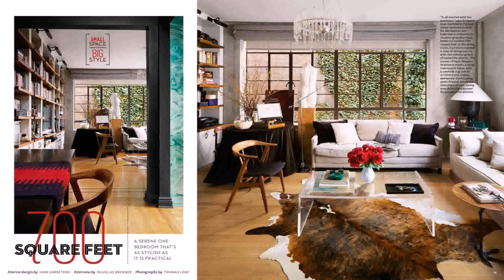Interior Design For 600 Sq Ft House - DaddyGif.com (see description)